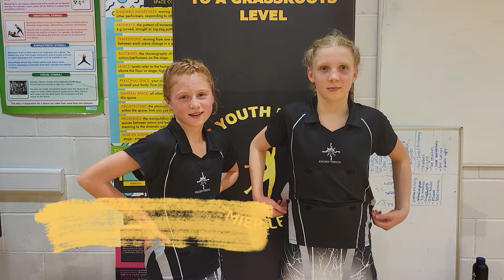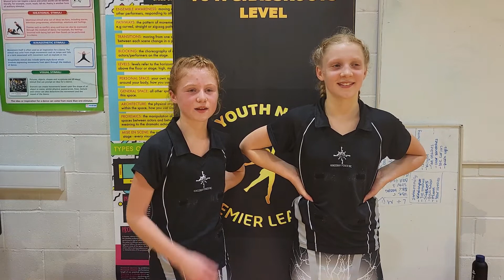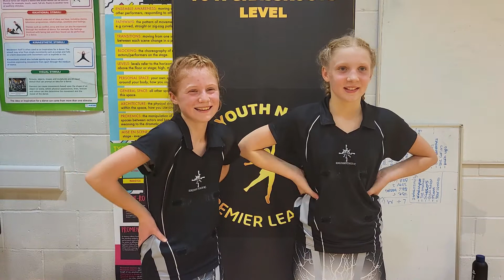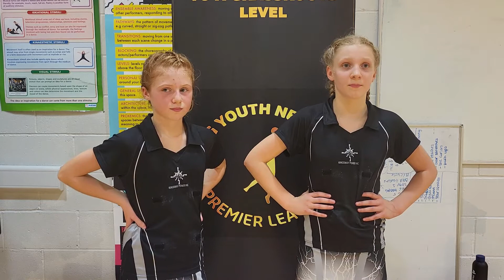UMPIRES DON'T SEE THE CONTACT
Kingsway Power U11 Vs Oldham NC/Grangetown NC
ENG U12 YNPL Northern Conference 2022/23
Round 2

Kingsway Power U11 got their first win of the season against Grangetown NC in what was a impressive performance for the young KWP side. They now have set their sights on a top 4 finish.